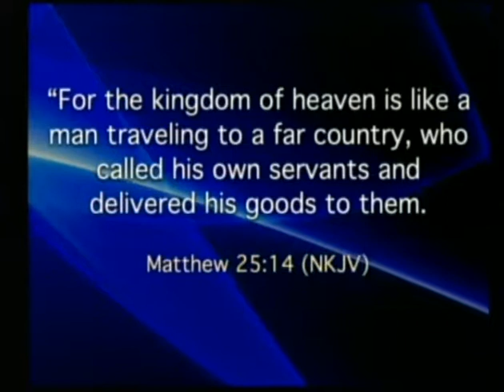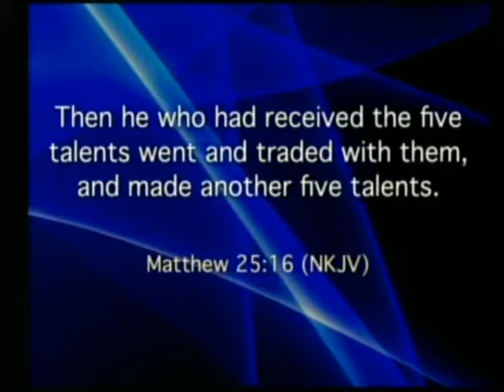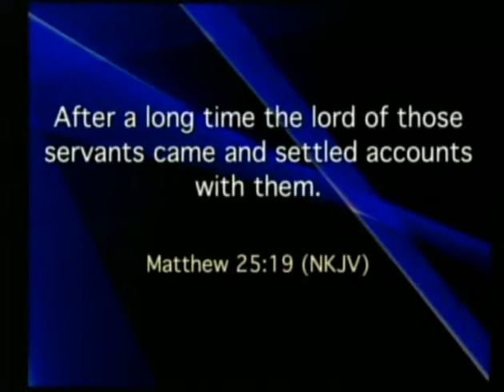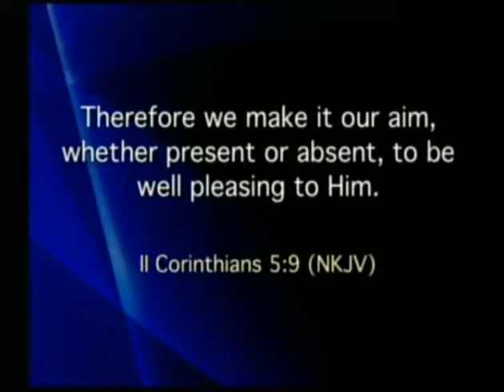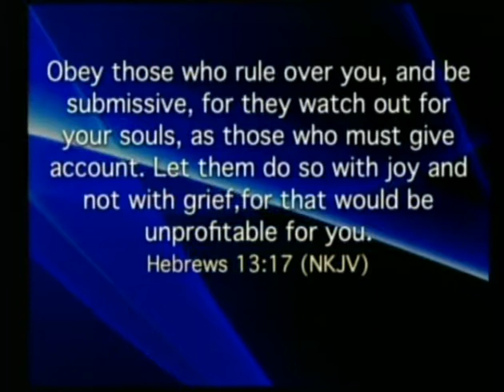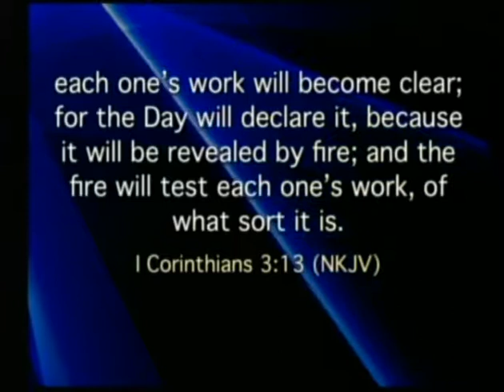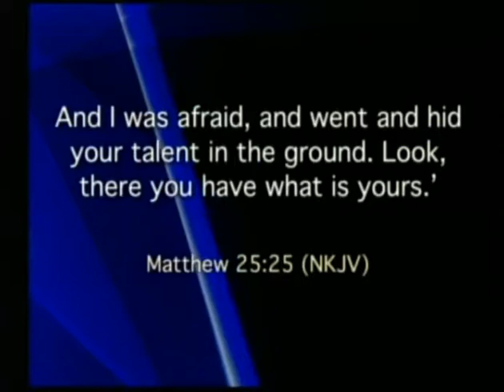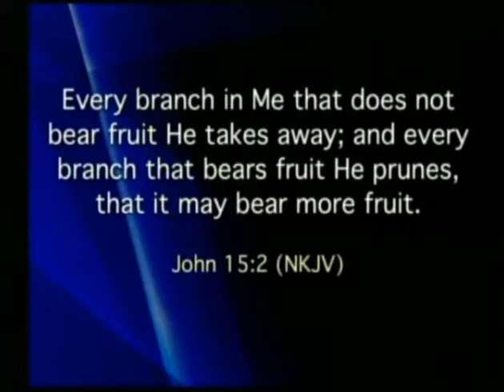Looking For What Jesus Is Looking For - Pastor Ken Friendly